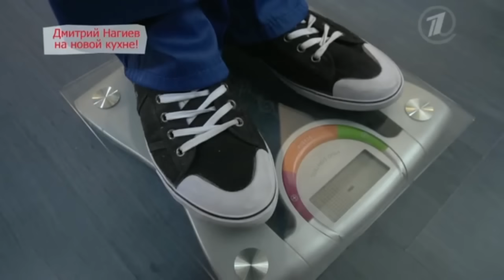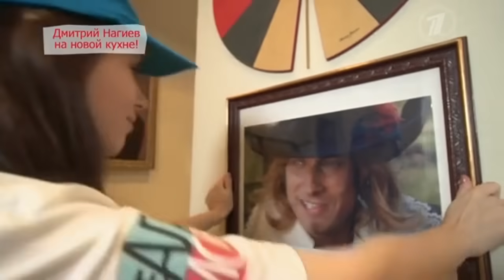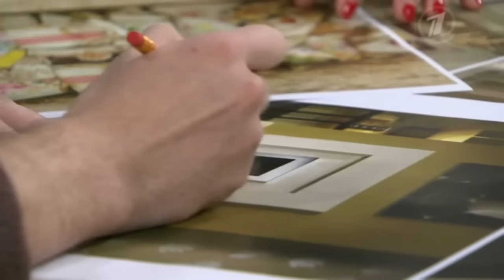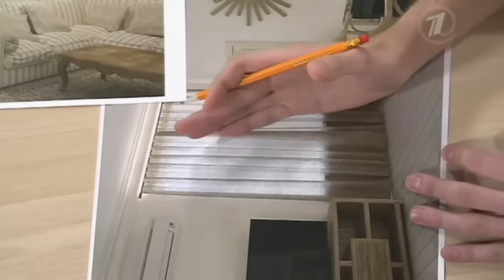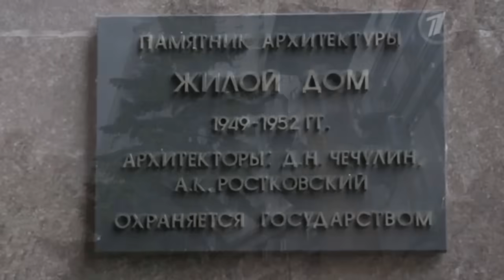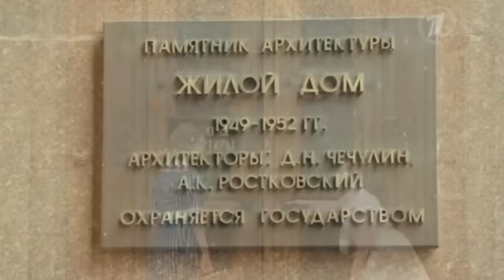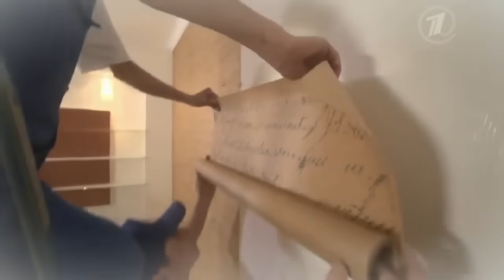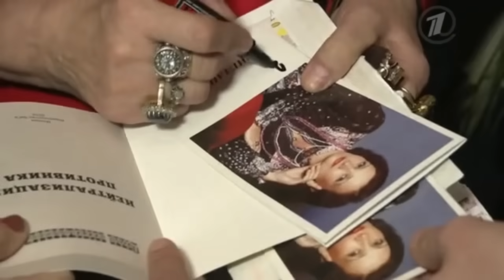Идеальный ремонт - Дмитрий Нагиев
Смотреть идеальный ремонт, идеальный ремонт смотреть онлайн